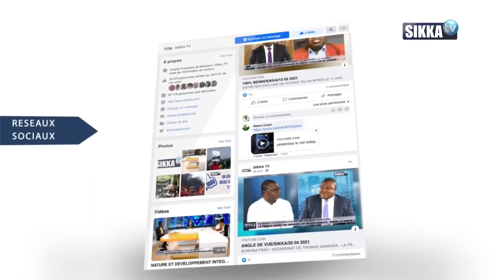BENIN / Coup d'état en guinée : Quelles leçons pour les politiques béninois ?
100% BENIN /
Triste  fin de gouvernance pour le Président CONDÉ. Quelles leçons possibles pour la classe politique béninoise ? Le sujet au menu de votre émission débat du jour.

INVITÉS

-   DR PAUL-MARIE HOUESSOU,  ENSEIGNANT-CHERCHEUR / THEORICIEN DE LA GOUVERNANCE D’ETAT.
- EULOGE FRANCIS ATADE, EXPERTS EN GOUVERNANCE D'ETAT.